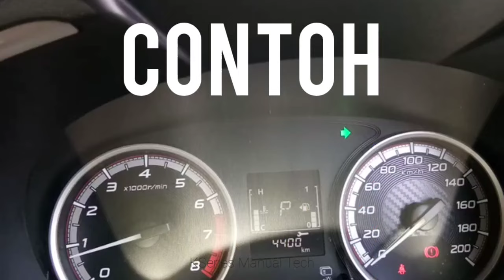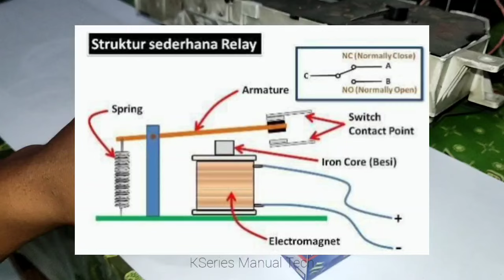APAKAH BISA MERUBAH SUARA FLASHER SEIN MOBIL TUA MENJADI SUARA SEIN MOBIL MUDA???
Bagi yang mau konsultasi/sharing bisa hubungi saya lewat:

Alamat: Semawung RT 72/RW 35, Banjaroyo, Kalibawang, Kulon Progo, Daerah Istimewa Yogyakarta